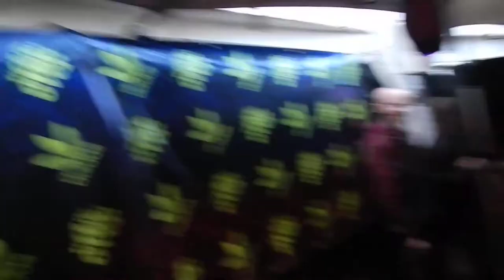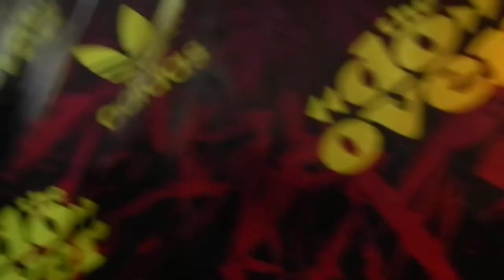DJ CRAZE - LA TO LDN VIBES @ DO OVER LONDON - 9.8.2013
SO I WENT TO THE DO-OVER RANDOMLY IN BRIXTON,LDN...

MADDDDD VIBEY UP IN THE UK

THX TO:
HAYCOCK x DO OVER FAM
DJ CRAZE
SWITCH
TONY TOUCH